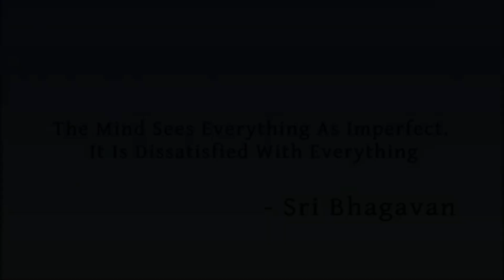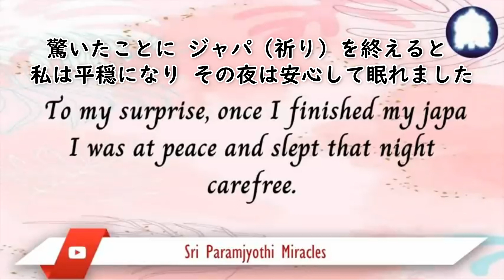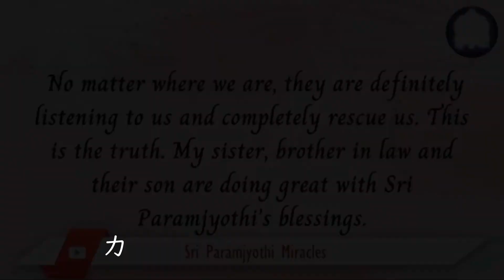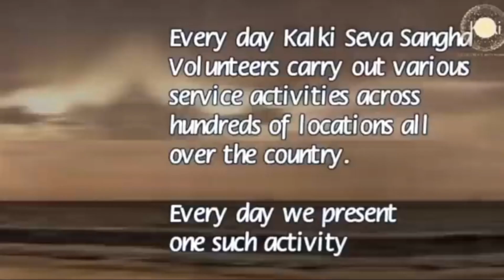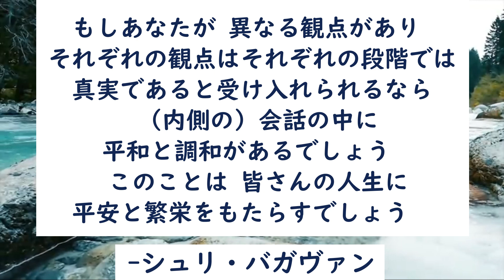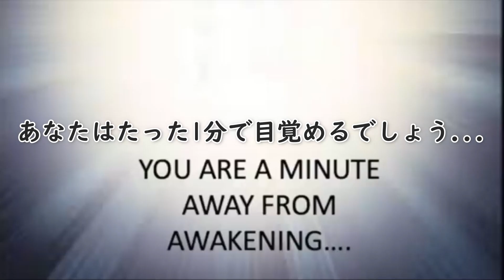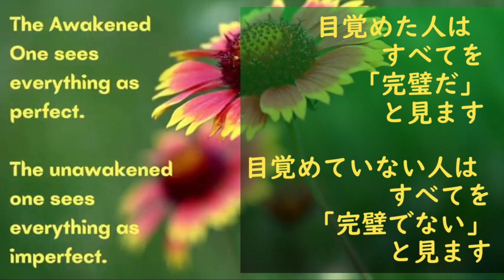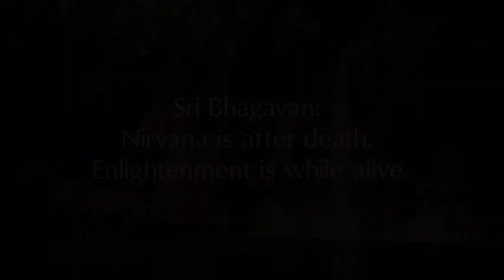ダルマ-10（ありよう）1989【Dharma #10(the way)1989...】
00:00 シュリ・バガヴァンの言葉-38
00:43 シュリ・パラムジョッティの奇跡-26
03:58 カルキ・セヴァ・サンガ-47
05:29 時を超えた洞察-51
06:12 シュリ・バガヴァンとの1分間-32
07:49 悟った者のありよう-37
08:19 成功の極意-10
08:47 知っていますか?-58

翻訳：新海、中川、村野、松山
翻訳チェック：寺田
字幕：森岡
字幕チェック：新海
敬称略